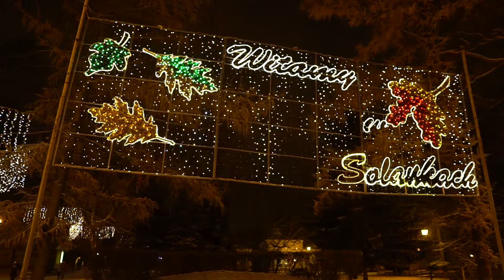Inowrocław w świątecznej szacie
Odwiedziliśmy kilka charakterystycznych miejsc w centrum oraz w Solankach, gdzie można się natknąć na świąteczne iluminacje. Udało nam się nawet wyczarować śnieg ;)